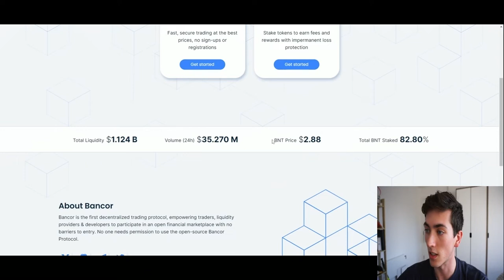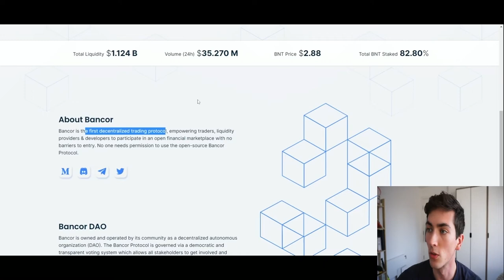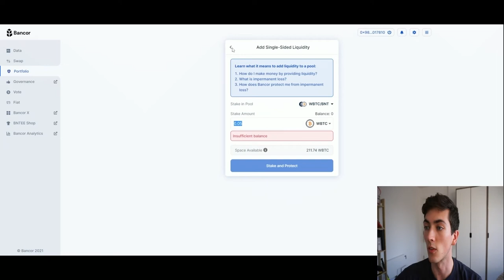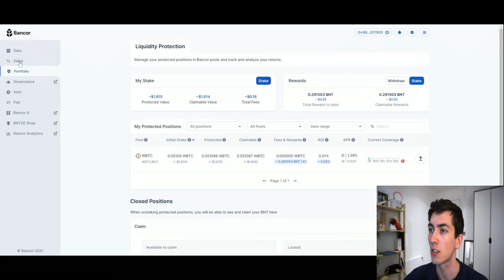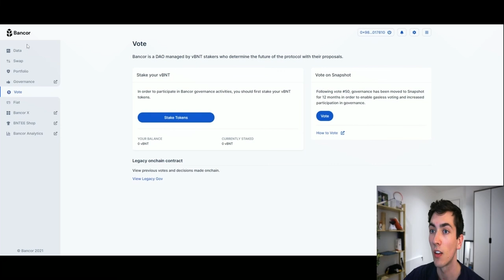Bancor, best AMM for providing liquidity?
Bancor is the first AMM and has the most unique approach for liquidity providers. On Bancor, you can safely provide one sided liquidity all while being protected from impermanent loss.

If you don't know what impermanent loss is then you should read these articles before providing liquidity anywhere else: